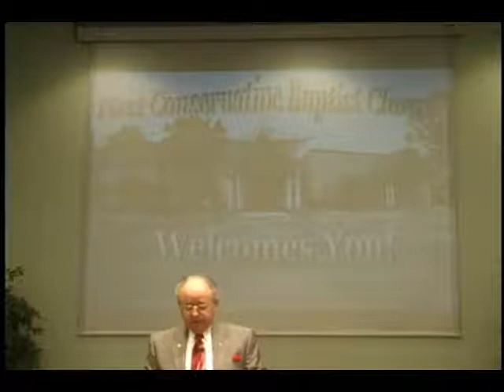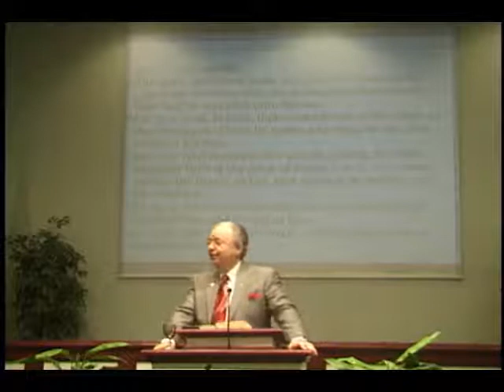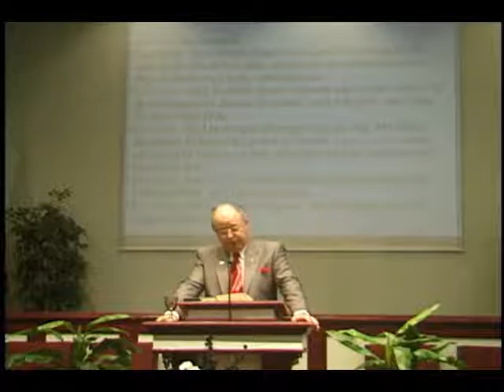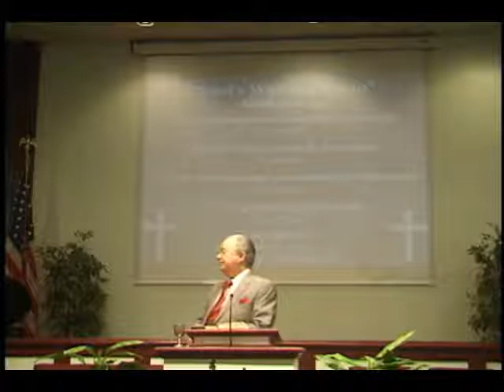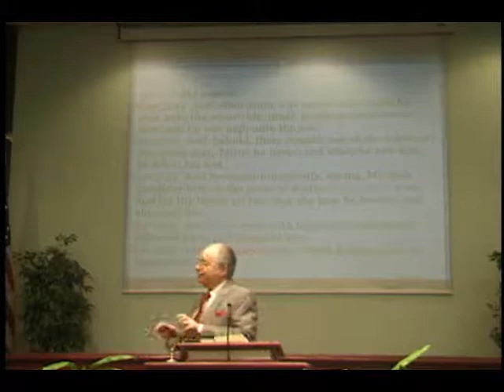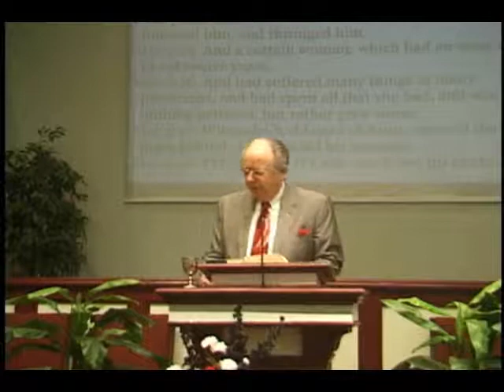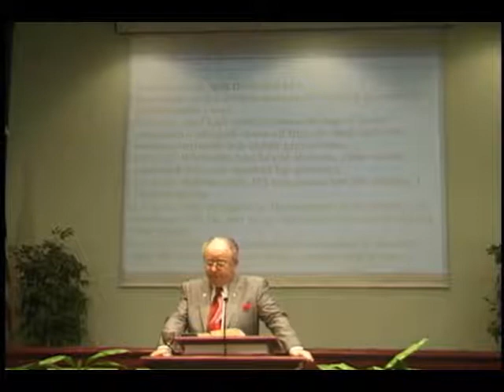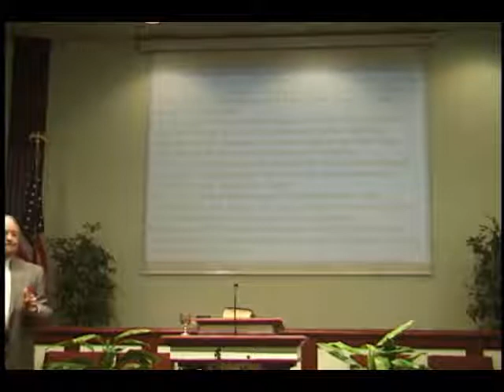God's Waiting Room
Have you asked God for something you wanted - yet there is no response from God.  You are in God's Waiting Room!

An exciting exposition of the events surrounding Jesus’ death on the cross.

9:30 A.M. Group Bible Study
10:45 A.M. Morning Worship
7:00 P.M. Evening Worship

12021 Old Saint Augustine Road